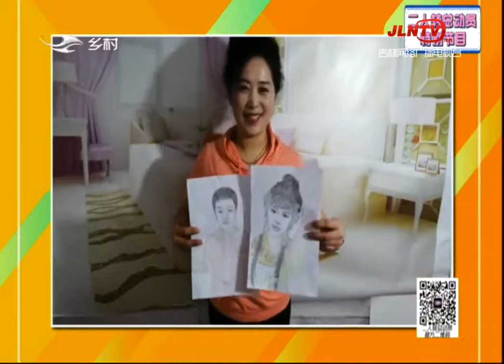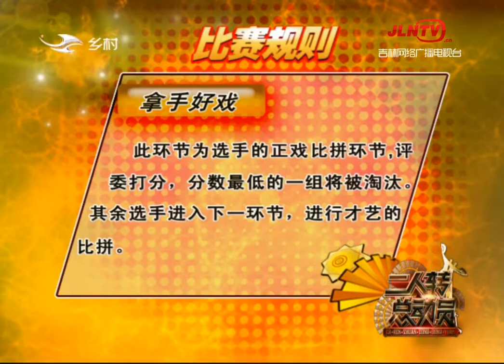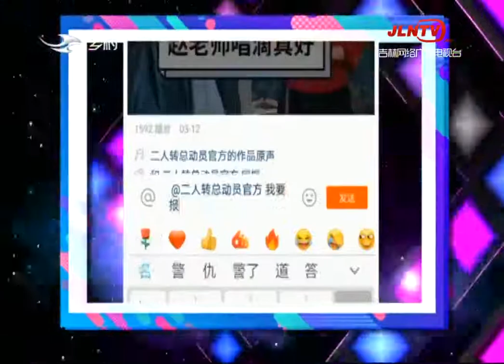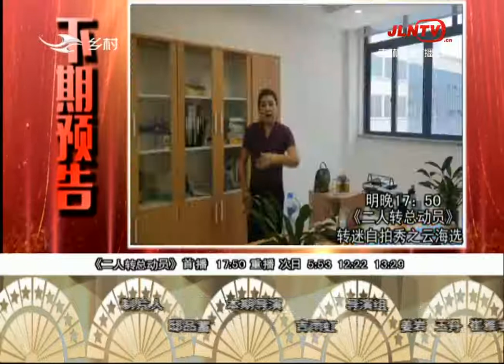二人转总动员 20200428：胡付洋演绎正戏《阴魂阵》